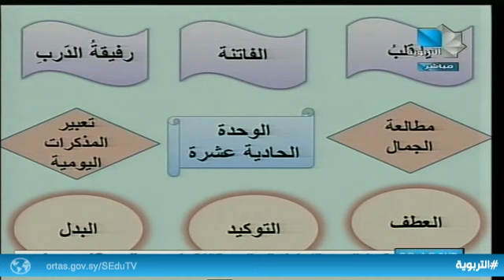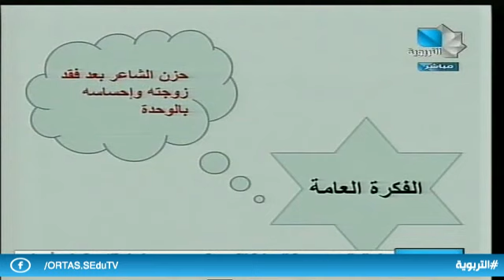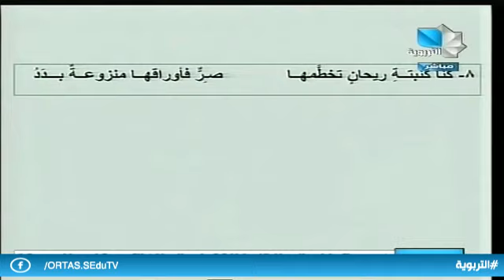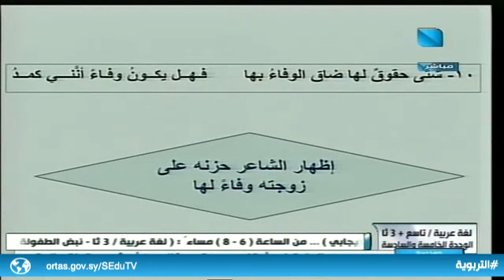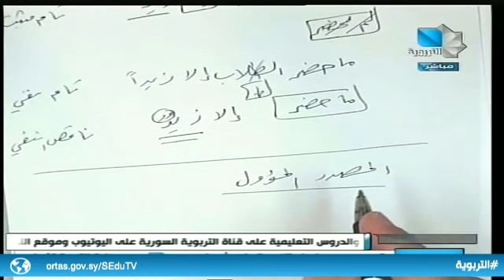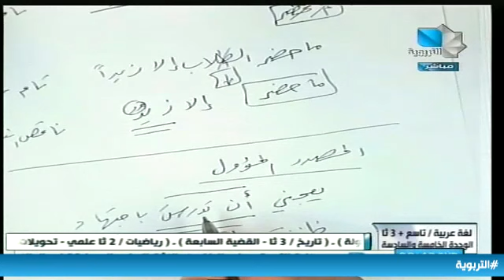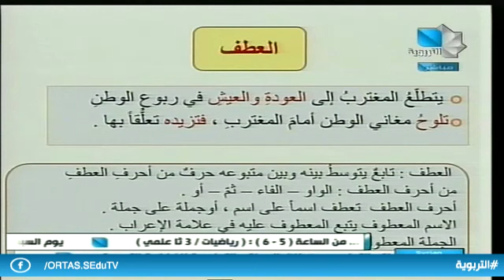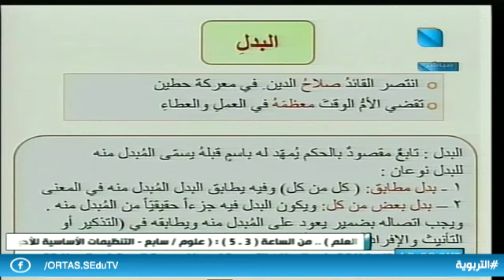ندوة التاسع الأساسي والثالث الثانوي - اللغة العربية / الحدتين الخامسة والسادسة 26.03.2020